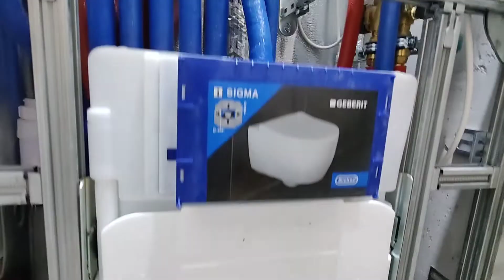Новая сантехника просто сказка 🤩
Закончена подготовительная часть, при проведении работ в санузле. 👷

Сантехнические работы очень важны, ведь это неотъемлемый элемент любой ванной.🛀

Постарался максимально подробно обо всем рассказать и показать, получилось немного долго, зато информативно! 😁

Как обычно выполнено все аккуратно и надёжно, с использованием только качественных материалов:

✅ Трубопроводная арматура и распределительные коллекторы Rehau
✅ Фильтры тонкой очистки, компенсаторы гидроударов и термосмеситель Far
✅ Редукторы давления мембранные Unifitt
✅ Проточный водонагреватель Stiebeleltron
✅ Каркас стены и инсталляция Geberit
✅ Надежнейший крепеж всего узла Walraven